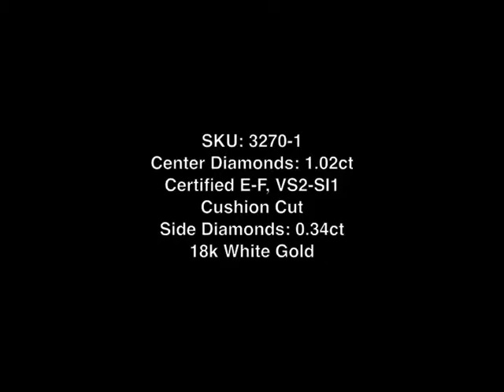1.36ct Cushion Cut Diamond Stud Earrings - Mark Broumand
This mesmerizing pair of cushion cut diamond studs feature two perfectly matched cushion cut diamonds totaling 1.02ct. They are accented by a halo of round diamonds and set on 18k white gold. They feature screw backs for added security. This gorgeous pair sparkles tremendously! You will love it!